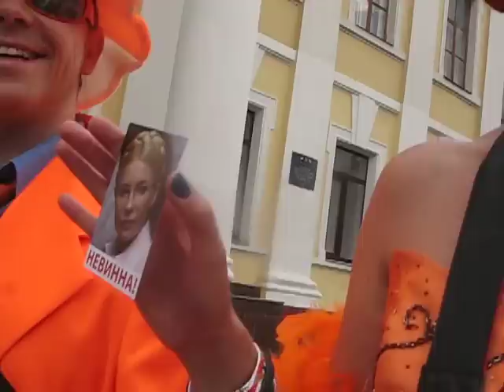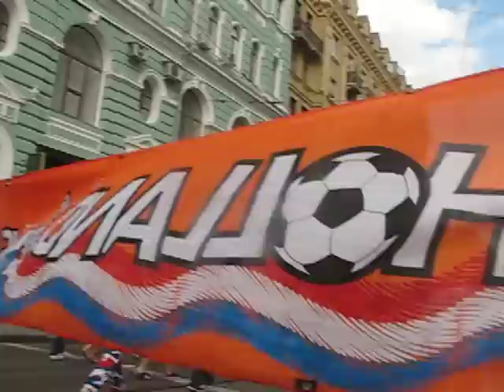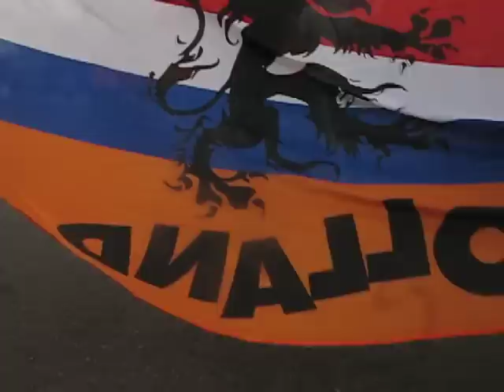Holland in Kharkiv, Харькове! Free Yula!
Юле - Волю! Голандцы, За - Волю Юле Тимошенко!
Chronic Movement Holland By Streets Of Kharkov!
Хроника Ходы Западных Болельщиков! Раздача Футболок Кибицам Голандии!